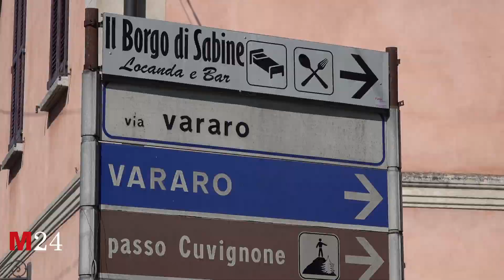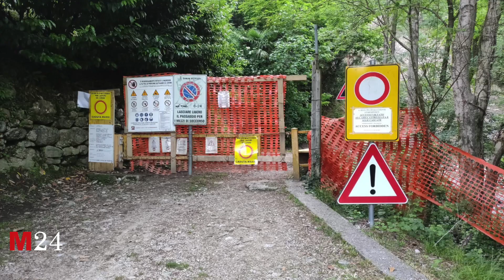Cittiglio, la messa in sicurezza della montagna continua